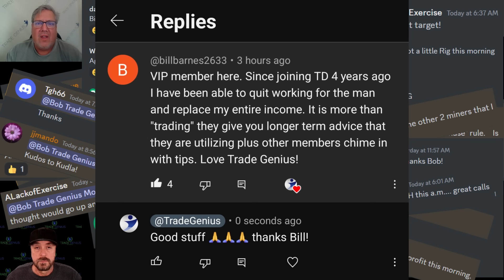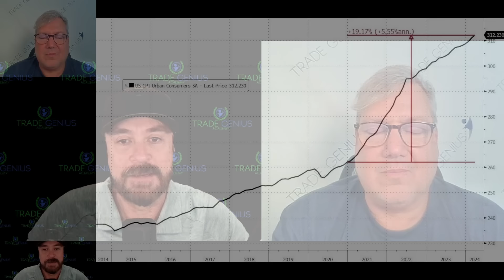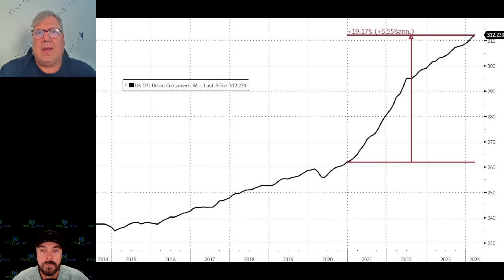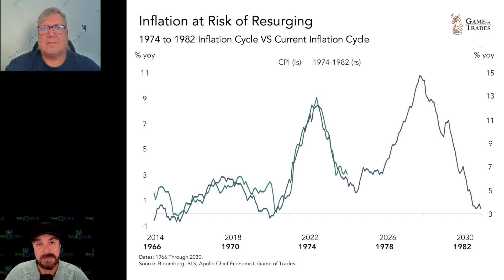Feeling BROKE? It's Silent SCREAM of INFLATION!!!